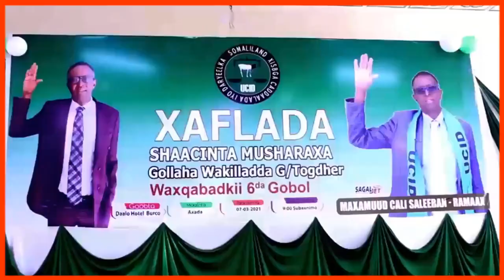Burco Siyaasi Ramaax Oo Shaaciyay Hankiisa Musharaxnimada Golaha Wakiilada G Togdheer